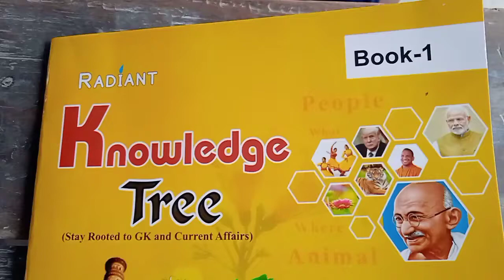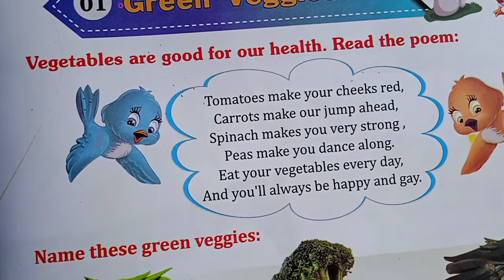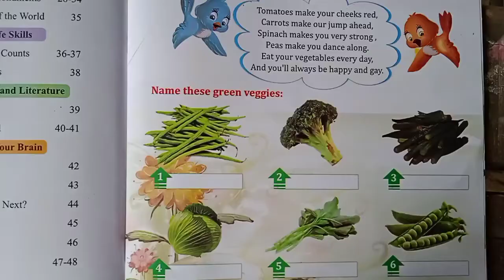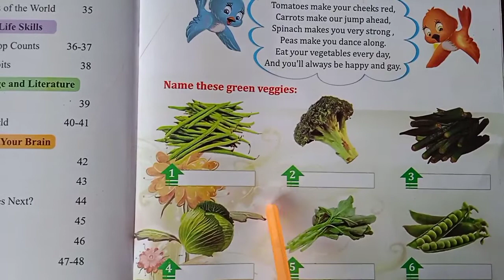Green veggies G.K Class 1E Chapter 1